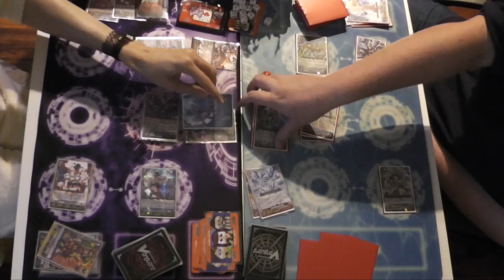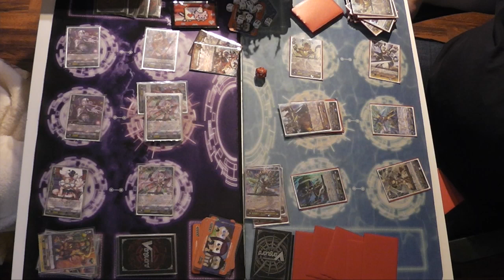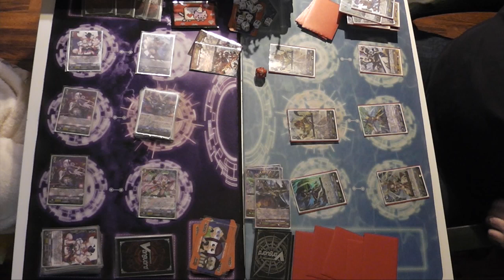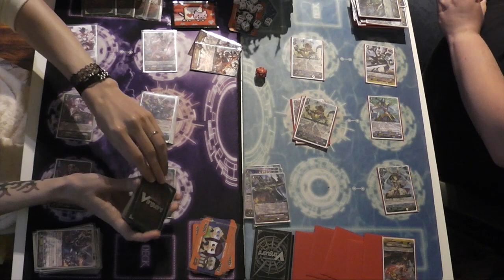Free Play - Pale Moon vs Gold Paladins- Cardfight!! Vanguard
...In which Ed's Gurguit deck goes against Lena's first attempt at a Harri build before the release of G-BT05. Apologies for the length of the game but we're both testing new deck builds out, we thought it was a fun and very close game. Hope you enjoy!